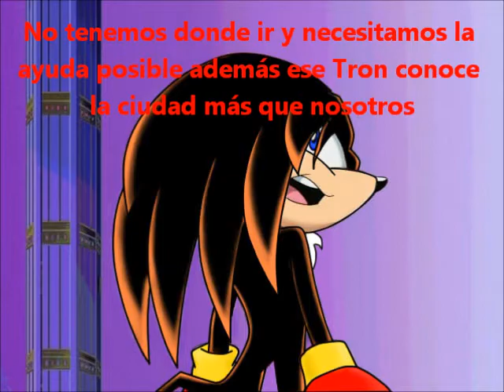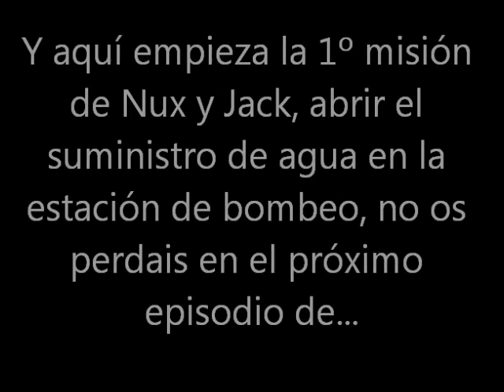2º episodio de "El Legado De Los Precursos" "Nuevos Aliados"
Aquí tienen el 2º episodio, recuerden no subo otro episodio hasta tener 250 reproducciones mínimos y 15 me gustas mínimo, Disfrútenlo :D